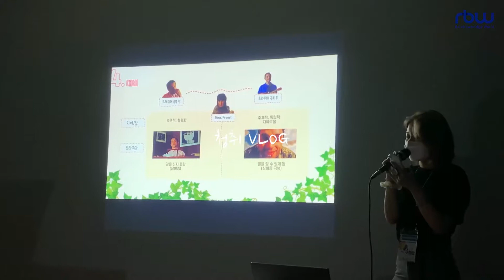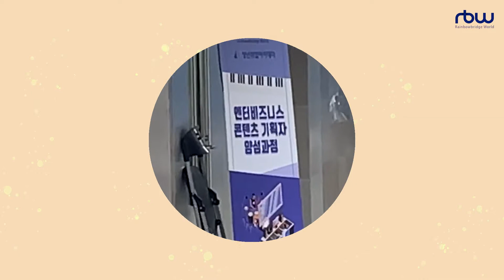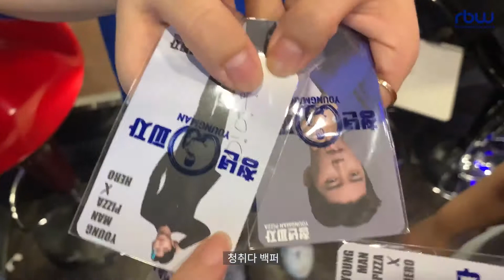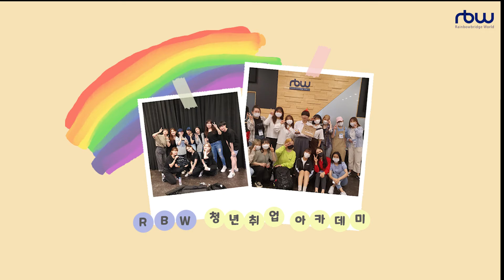Vol.1 청취로그 : 일상편 [청년취업아카데미 x RBW]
코로나19 감염 확산 예방을 위한 방역지침을 준수하여 제작되었습니다

video editing by 구희정, 이하은, 박지은, 이영난, 홍소민, 조한별 (장기A반)